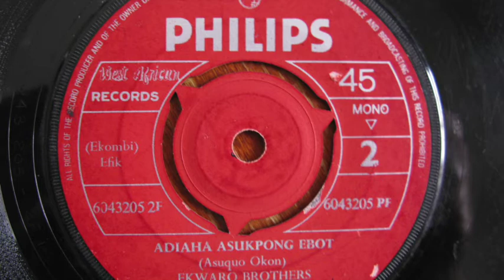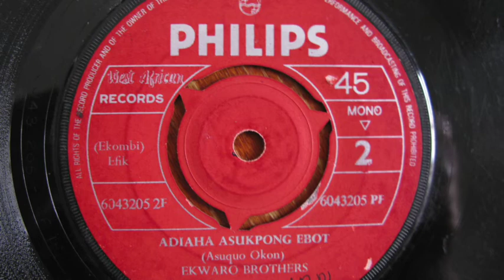"Adiaha Asukpong Ebot" (Ekombi - Efik), by the Ekwaro Brothers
“Adiaha Asukpong Ebot,” composed by Asuquo Okon. Ekombi rhythm, Efik language.
Philips West African Records 6043205.
Àdìahá = eldest daughter; the first daughter.